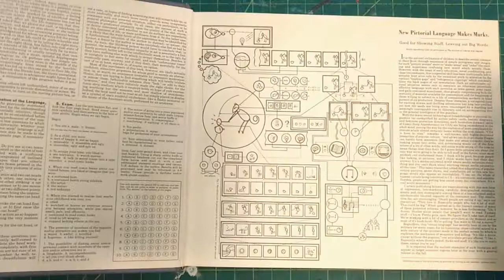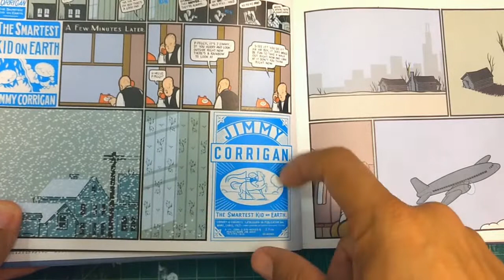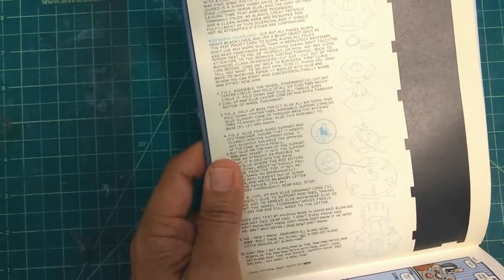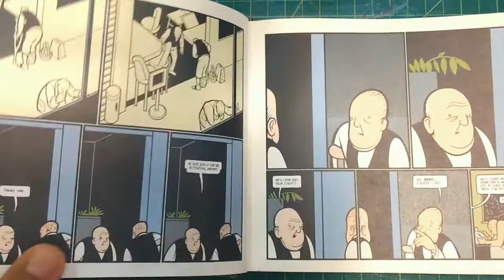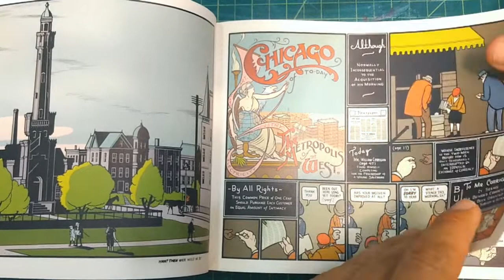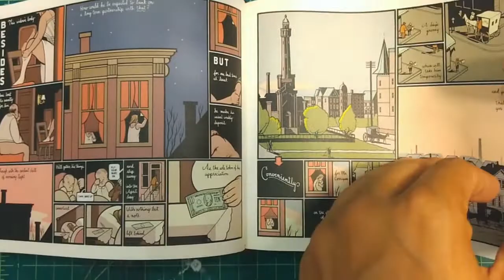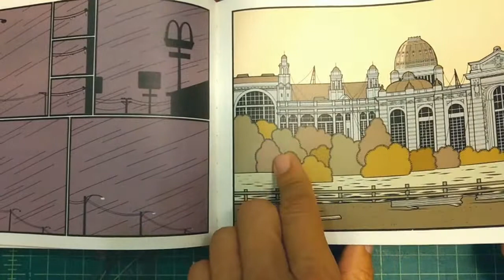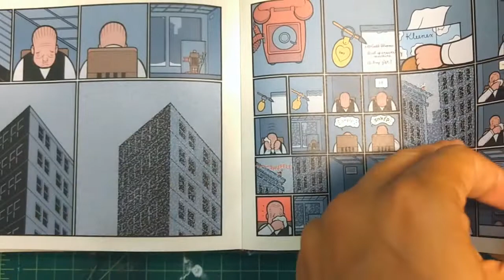Comic Masters: Chris Ware : Jimmy Corrigan | Art of Comics Epi 11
Today we do a deep dive on Chris Ware's amazing book, Jimmy Corrigan, THe Smartest Boy on Earth. I love this book so much. Talking, analysis, and review of Comics, Manga, graphic novels, anime and film. We look at the writing, art, illustration and process of making comic books.